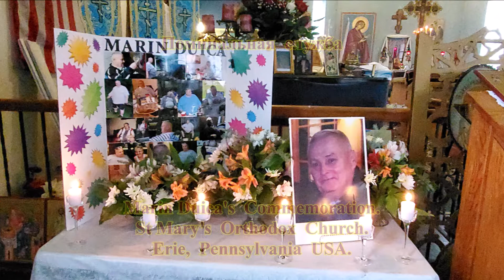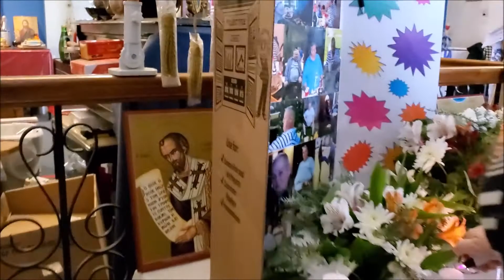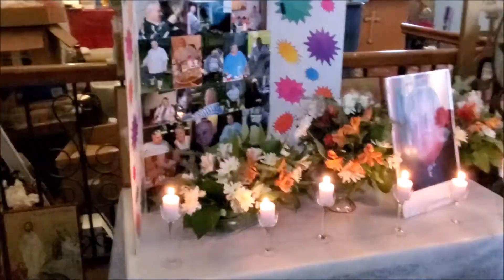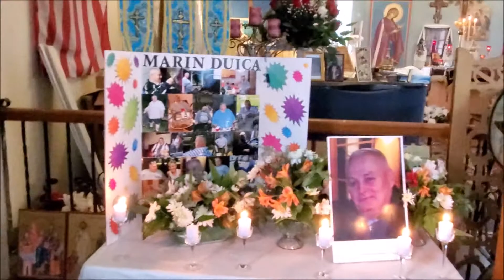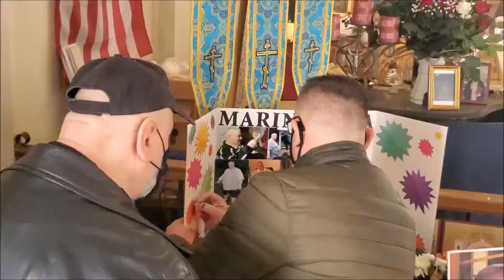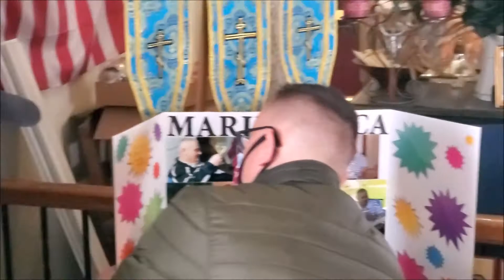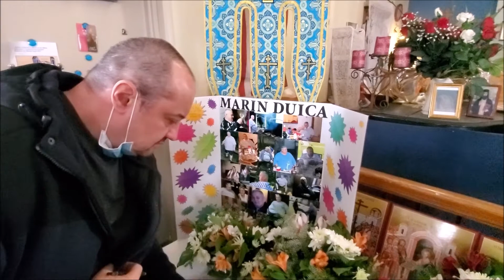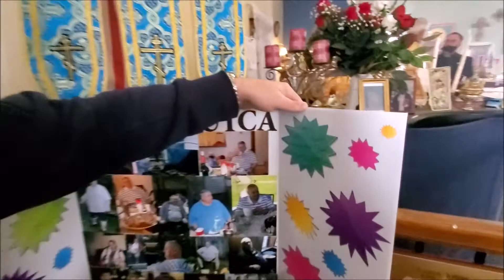Поминальная служба в церкви. MARIN DUICA 1958-2021. Memorial service at the church. Erie, PA USA.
Поминальная служба в церкви.
MARIN DUICA: 7 Янв.1958г - 29 Янв. 2021г.
St. Mary's Orthodox Chyrch. Erie, Pennsylvania USA.